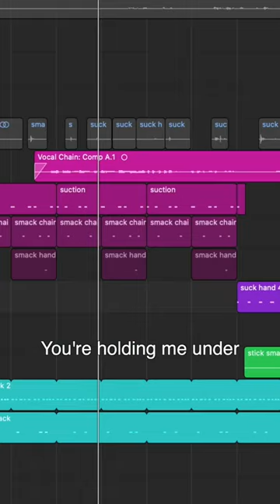Making a beat out of a PLUNGER